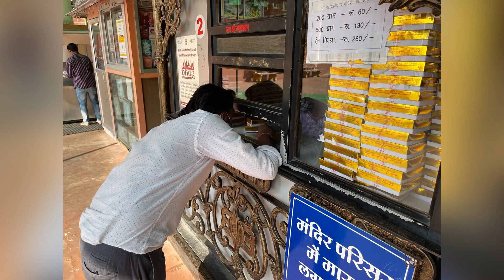UJJAIN | MADHYA PRADESH | FOREIGNER IN INDIA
Sorry for a late upload, I fell sick after Ujjain and recovery process took some months. I’m back again thanks for your patience 🙏

Here's our video from Ujjain Trip. Hope you enjoy it))

My Camera & Travel Accessories:
Ring Light
Travel Organizer
Bag for Travel

NOTE: New Videos are Uploaded on Fridays don’t forget to hit 🔔 icon 😉